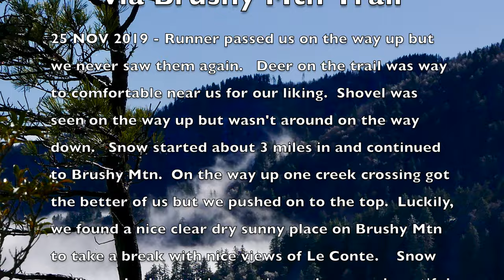2019 NOV GSMNP: Brushy MTN via Brushy MTN Trail (not Trillium Gap Trail).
25 NOV 2019 - Runner passed us on the way up but we never saw them again.   Deer on the trail was way to comfortable near us for our liking.  Shovel was seen on the way up but wasn't around on the way down.   Snow started about 3 miles in and continued to Brushy Mtn.  On the way up one creek crossing got the better of us but we pushed on to the top.  Luckily, we found a nice clear dry sunny place on Brushy Mtn to take a break with nice views of Le Conte.    Snow really made the trail interesting and gave us beautiful views at the top.

Musical thanks for Black Twig Pickers for providing Ebeneezer (I think under CreativeCommons since it was on FreeMusicArchive.org).